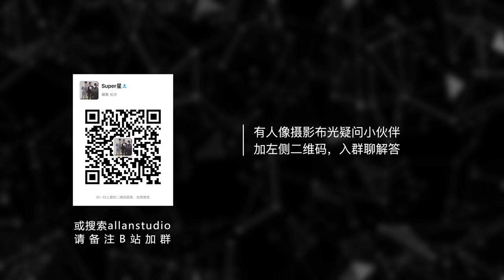10个必学的人像摄影技巧 越早学会越好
今天就给大家分享10个人像摄影技巧，学会了这10个技巧，等疫情结束了大家就可以用上去练手，学以致用。想学习更多人像摄影干货内容，请关注公众号：摄影师洪峰

视频中我使用的器材：
索尼Sony A7 IV：

我目前在用的相机：
索尼A7C2：
索尼A7M4 ：
索尼A7R V：

目前在用的镜头：
索尼Sony FE 24-70mm F2.8 GM II Lens：
索尼Sony FE 70-200mm F2.8 GM OSS II：
Sony FE 35mm F1.4 GM：
Sony FE 50mm F1.4 GM：
ZEISS Batis 85mm f/1.8：
Sony FE PZ 16-35mm F4 G ：

视频中使用的相机兔笼Camera Cage ：
SmallRig Camera Cage 斯莫格A7R V 兔笼：
SmallRig A7M4 斯莫格兔笼加上手提加HDMI线夹：

目前在用的三脚架：
视频三脚架大机器+：
视频三脚架微单用：
摄影三脚架性价比：
摄影三脚架好用：

正在使用的滤镜：
NiSi 77mm Swift True Color ND-Vario：
NiSi 72mm Swift System 1-9 VND Kit ：
NiSi 77mm Circular Black Mist 1/4 Strength：
NiSi 77mm True Color PRO Nano CPL：

正在用的麦克风：
猛犸Lark Max：
Rode Wireless GO II Dual Channel Wireless Microphone System：
Rode VideoMic NTG Camera-Mount Shotgun Microphone：
DJI Mic (2 TX + 1 RX + Charging Case)：
Shure SM7B：

我使用的灯光：
主光 Amaran 200X S COB Led Video
辅光 Aputure Amaran 100d LED Light Kit：
轮廓光 Amaran 100d S COB Video Light 100W：
效果光 Aputure Amaran 300c RGB COB Video：

正在使用的内存卡：
SanDisk 64GB Extreme PRO：
SanDisk 128GB Extreme PRO ：
SanDisk 256GB Extreme PRO ：
Sony CFexpress Type A 80G：

主要用的剪辑硬盘SSD：
剪辑硬盘SSD：